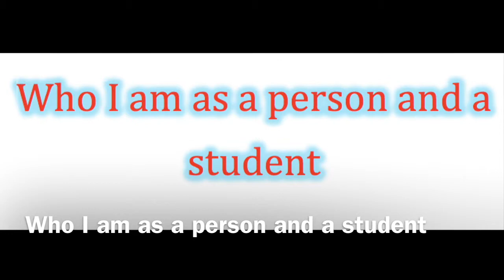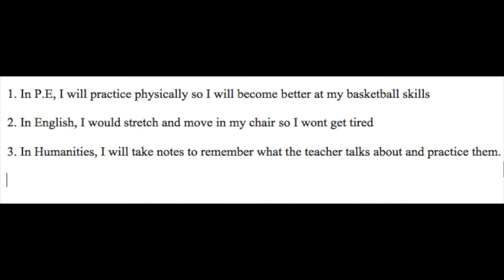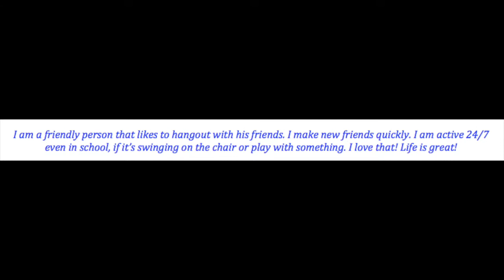Who I am as a person and a student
This video is about Who I am as a person and a student